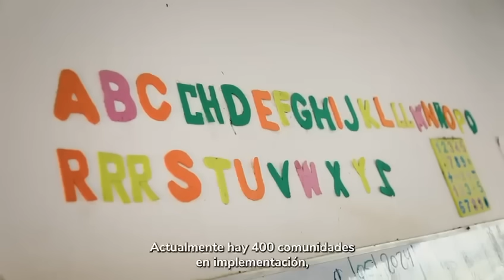¡Energía⚡️y Educación para nuestros niños!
Junto a MinEducación hemos llevado a 23 escuelas públicas del Choco Soluciones energéticas renovables asegurando una TransiciónEnergéticaJusta para la región.